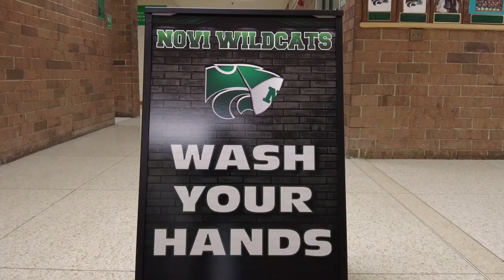5-19-23 Cat's Eye News